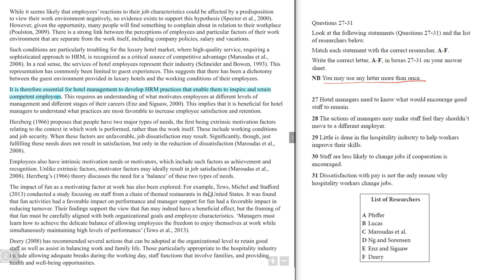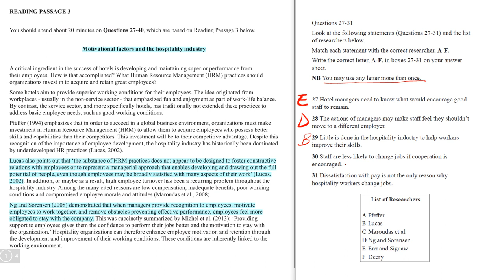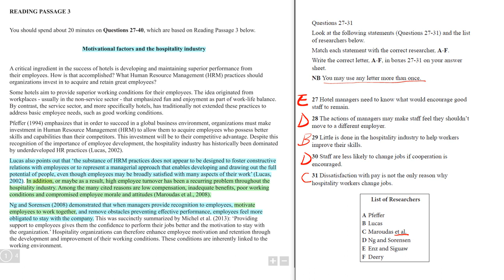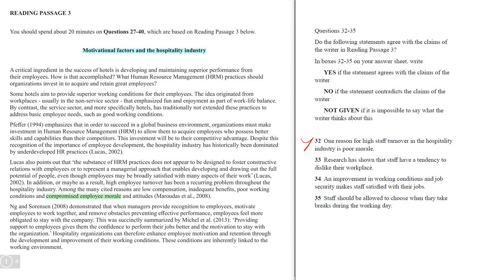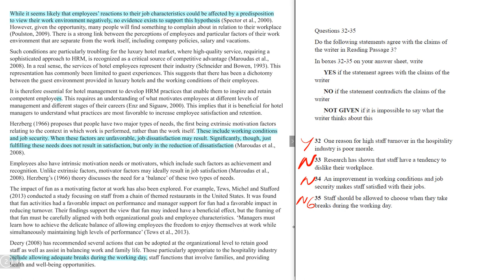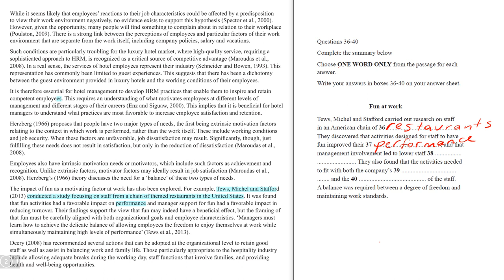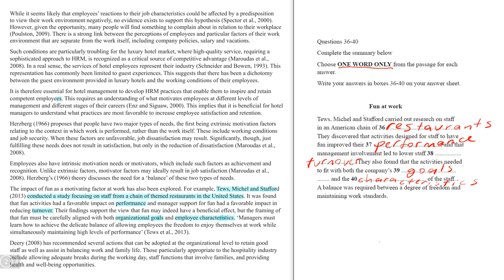Academic IELTS 14 Test 1 Reading 3 Soru Çözümleri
Merhaba arkadaşlar. İstanbul Üniversitesi İngiliz Dili Eğitimi lisans mezunuyum ve yine aynı üniversitede yüksek lisans programını tamamladım. Yurtdışında Manchester Üniversitesi dahil olmak üzere yabancı dil eğitimi konusunda birçok farklı yerde eğitim aldım ve 20 yılı aşkın süredir İngilizce eğitiminin farklı alanlarında tecrübelerimi öğrencilere aktarmaktayım. Kendi adımdan da yola çıkarak açtığım Youtube kanalında Akademik IELTS Sınavına hazırlanmak isteyenler için faydalı olur düşüncesiyle hazırladığım videoyu umarım beğenirsiniz. Sizlerden alacağım geri dönüşler doğrultusunda akademik İngilizce sınavlarıyla ilgili videoların devamı gelecek. Videoları beğenip kanalıma üye olursanız sevinirim.